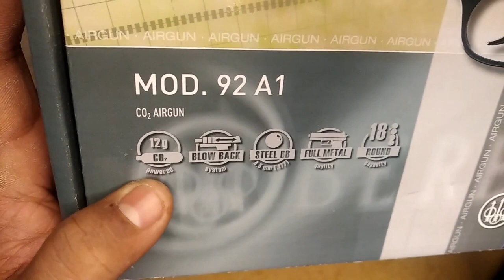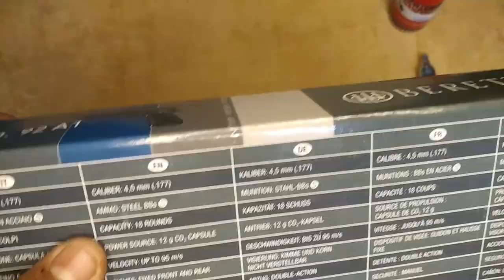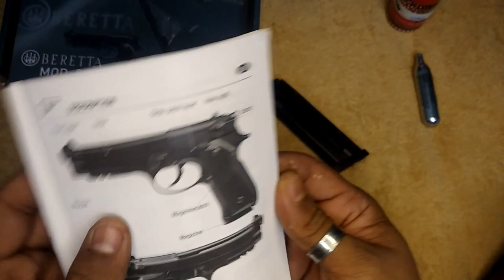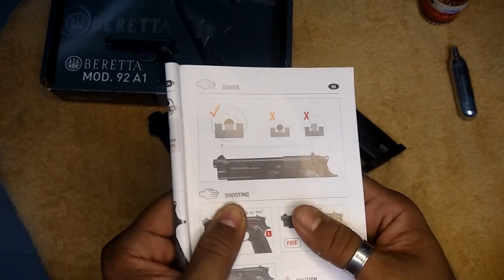Umarex Beretta M92 A1 .177 caliber CO2 Powered Airgun technical review Malayalam No License required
This Beretta M92 A1 airgun captures the exquisite Italian design and functional ergonomics of the original. The Beretta 9mm has a long lineage with law enforcement and militaries around the world. And now there’s this CO2 operated replica with a realistic blowback action that is an excellent stand-in for the original. The metal frame gives the M92 A1 a realistic feel that makes it both a faithful reproduction and a valuable training tool.The pistol holds 18 steel BBs in a magazine that also houses the CO2.